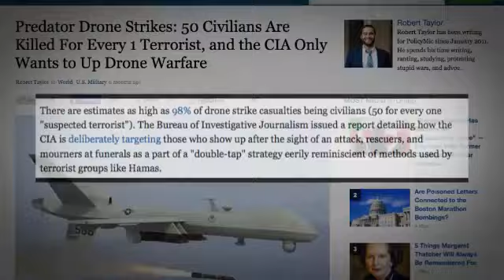An Open Message to Barack Obama